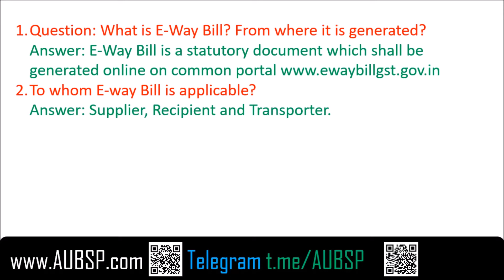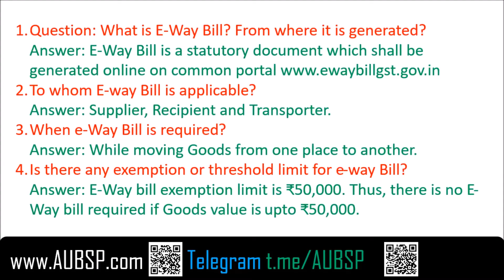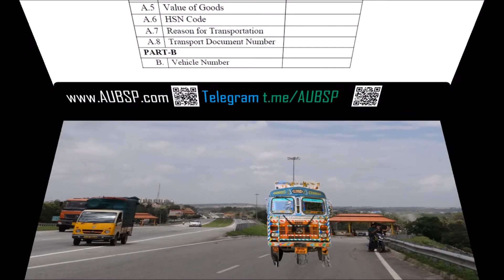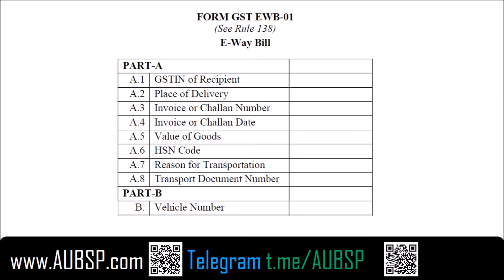AUBSP | GST eWay Bill in Hindi [PART-1] E-Way Bill क्या, क्यों, कब और किसको है जरुरत?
How to choose best Laptops for online study. I have sorted a list of Laptops for exam preparation Question: What is GST E-Way Bill? From where it is generated?
Answer: E-Way Bill is a statutory document which shall be generated online on common portal or ewaybill.nic.in

Question: To whom E-way Bill is applicable?
Answer: Supplier, Recipient and Transporter. Both registered person as well as unregistered person.

Question: When e-Way Bill is required?
Answer: While moving Goods from one place to another.

Question: Is there any exemption or threshold limit for e-way Bill?
प्रश्न: ई-वे विधेयक के लिए कोई छूट है क्या?
Answer: E-Way bill exemption limit is ₹50,000. Thus, there is no E-Way bill required if Goods value is upto ₹50,000.
उत्तर: ई-वे बिल में छूट सीमा ₹ 50,000 है| इस प्रकार, यदि सामान का मूल्य 50,000 तक है तो ई-वे बिल की आवश्यकता नहीं है।

Did you know? There are total 459 Toll Plazas in India.

$$ Instant Updates on Social Media $$

Google Plus Click on the respective Hashtag to get most relevant Updated Video

Most Useful Links:

1. Recommended books

2. Companies Act in PDF

3. GST Act in PDF: GST Book in PDF

7.